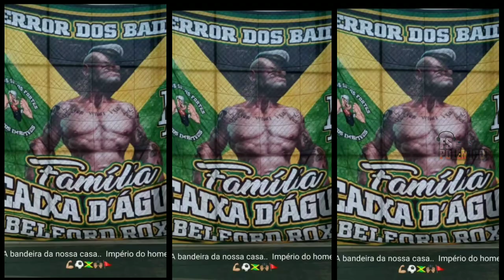MC ALEEF - CXD BOTA ELES PRA INGUIÇÃR ((( DJ DOUGLAS DEDO MAGICO, DJ GUTO ))